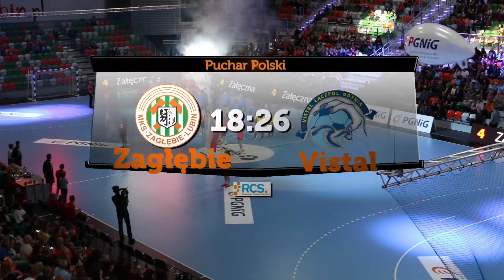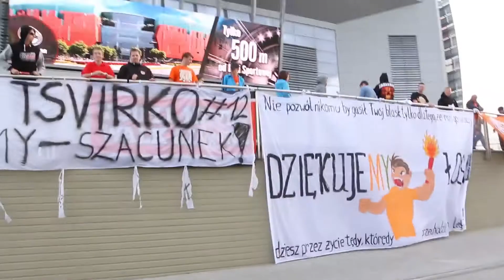Wypowiedzi Pomeczowe Vistal Gdyna Finał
KGHM Metraco Zagłębie Lubin – KS Vistal Gdynia 18:26 (9:12)

Zagłębie: Maliczkiewicz, Tsvirko, Chojnacka – Robótka, Załęczna 2, Piekarz , Pałgan 1, Obrusiewicz 5, Paluch 1, Premović, Lalewicz 4, Piechnik 3, Lima, Walczak , Jochymek 2, Milojević.

Vistal: Gapska, Kordowiecka – Janiszewska 2, Łabuda 1, Niedźwiedź 5, Galińska 1, Dorsz, Kobylińska 8, Kłusewicz, Pawłowska 1, Zych 2, Kozłowska 1, Gutkowska 1, Kulwińska 4, Andrzejewska , Szwonka.

Sędziowie: Chrzan – Janas, Delegat ZPRP: Matuszewski

Widzów: 2719